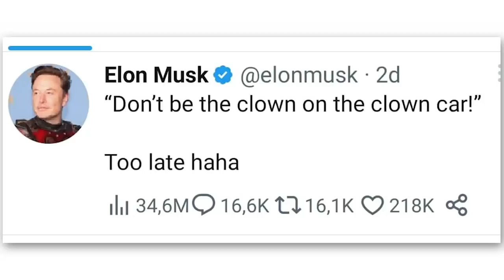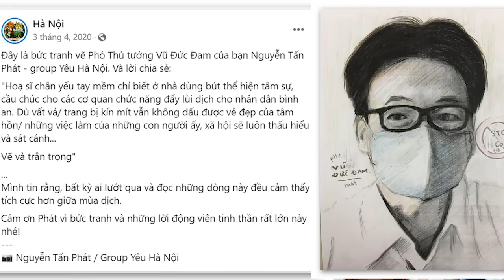Sau khi nghe gà con VinFast “gáy”, đại bàng Tesla “tung chưởng”!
Có thể sau nhiều năm bán giá cao, Tesla sẽ hạ giá. Khi ông khổng lồ Tesla dùng chiến thuật hạ giá bán để tăng thị phần thì con “gà non” như VinFast sẽ khó tránh khỏi sẽ bị “dẫm nát”.